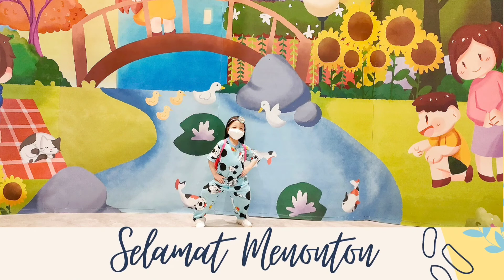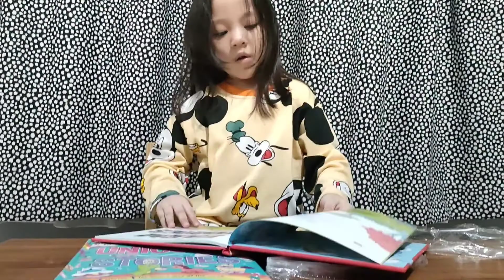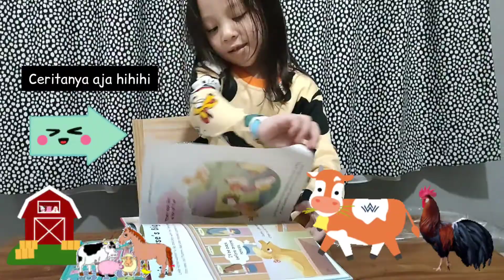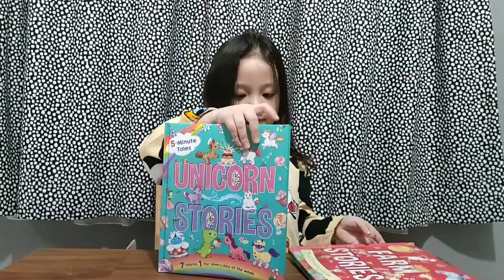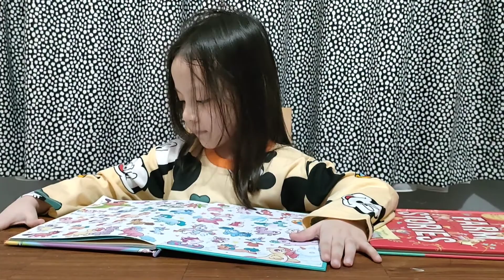ALENA UNBOXING BUKU CERITA ANAK DARI IGLOO BOOKS/BUKU FARM STORIES/BUKU UNICORN SSTORIES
Detail Buku :
Buku Igloo Books
Import, Bahasa Inggris,Sampul HardCover
Berisi kumpulan cerita (7 cerita) dengan gambar-gambar yang sangat colourful.
48 pages (Kertas glossy)
Ukuran Buku :  19.5 x 23 cm ketebalan 1.3 cm -
Published by Igloo Books Ltd England
Estimasi berat: 450 grams